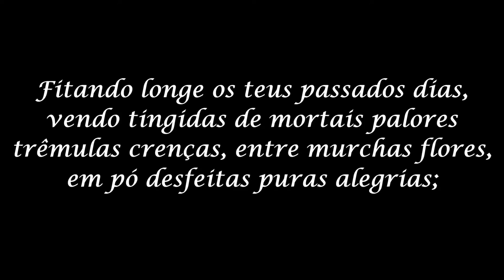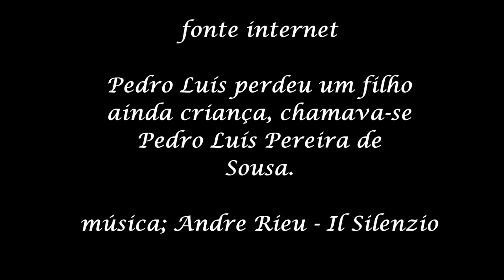A UM PAI ----- Pedro Luís P. Sousa, Uma homenagem ao filho que faleceu criança.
Pedro Luis, fez uma Poesia para homenagem ao seu filho, também Pedro Luís Pereira de Sousa que faleceu ainda criança.

Pedro Luís Pereira de Sousa.
Filho do comendador Luis Pereira de Sousa e Dona Carlota Viterbo de Sousa. Foi deputado em dois mandatos, ministro dos Negócios Estrangeiros e presidente da província da Bahia, de 29 de março a 11 de dezembro de 1882 e de 16 de dezembro de 1882 a 14 de abril de 1884. Como ministro interino da Agricultura, Comércio e Obras Públicas pede para Machado de Assis continuar como oficial de gabinete.1 Em 1880 foi agraciado com o título de conselheiro do Império.
Era tio do presidente Washington Luís Pereira de Sousa; é patrono da cadeira 31 da Academia Brasileira de Letras. Em 1934 a academia publicou os seus Dispersos
Pedro Luís Pereira de Sousa, advogado, jornalista, político, orador e poeta, nasceu em 13 de dezembro de 1839, em Araruama, RJ, e faleceu em Bananal, SP, em 16 de julho de 1884. É o patrono da Cadeira n. 31 da Academia Brasileira de Letras, por escolha de Luís Guimarães Júnior.
Educou-se em Nova Friburgo, no Colégio de S. Vicente de Paulo. Diplomado pela Faculdade de Direito em São Paulo, em 1860, estabeleceu-se como advogado no Rio de Janeiro, sendo também advogado no Conselho de Dom Pedro II. Na política filiou-se ao Partido Liberal. Deputado em duas legislaturas (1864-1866 e 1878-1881), revelou-se um orador fluentíssimo. Foi ministro dos Negócios Estrangeiros (1880), acumulando com a pasta dos Negócios da Agricultura, quando faleceu o conselheiro Buarque de Macedo. Nesse período teve como funcionário Machado de Assis. Não alcançando ser reeleito deputado, por ocasião de dissolução da Câmara, o conselheiro Pedro Luís resignou do cargo de ministro. Em 1882, foi presidente da província da Bahia. Acenava-lhe a política com um lugar no Senado, mas veio a falecer, aos 43 anos. Entre outras condecorações, era titular da Legião de Honra e grande dignitário da Ordem da Rosa.
Sua curta existência foi absorvida pela atividade política. Mas teve tempo bastante para firmar-se como poeta de cunho social e político, colocado entre os "condoreiros", precursor de Castro Alves, cujo poema "Deusa incruenta", o poema da imprensa, é uma antítese a "Terribilis Dea", que a guerra do Paraguai inspirou.
Pedro Luís Pereira de Sousa, morreu com 43 anos assassinado com vidro moído dado por um de seus servos.
OUTRAS POESIAS DE PEDRO LUÍS PEREIRA DE SOUSA:

Nunes Machado -- A' morte do Dr. Laudulpho -- A sombra de Tiradentes -- Polônia os voluntário da Morte --Terribilis Dea -- Covarde -- Prisca Fides -- Sua obra prima, LÁGRIMAS DO PASSADO --Não me olhes-- O Poeta -- Flor de amor "Romance "-- um Rio -- A um Pai --O Lago "Lamartine" -- O Sino da Aldeia "Lamartine"
Leque de Marfim. A Um Pai.

Lágrimas do Passado

Serena estrela no meu céo não viste?
Pallida e triste, foi morrer além;
Aqui findou-se meu extremo gozo,
E já forçoso que eu me vá também.

Amei–te muito! Foi paixão sincera...
Na primavera nosso amor nasceu;
Chegamos hoje ao derradeiro lance
Desse romance que me enlouqueceu!

Não tenhas medo do meu ar sóbrio;
Antes do estio chegará meu fim;
Eu já não tremo no fatal delírio...
Foi o martyrio que deixou-me assim!

O bardo é triste, no florir da idade,
Pranto e saudade foram seus laureis...
Que tem que o bardo, que viveu sem flores,
Chore os amores e te caia aos pés?!...

Um dia, virgem, na fatal romagem,
Sem ter coragem de seguir, parei;
Foi junto ás ondas, que corriam mansas,
Que de esperanças eu então chorei! ...

Vinha de climas em que o céo não fala,
Nem mesmo embala a viração a flôr,
Nunca tivera lá do sol de maio
Languido raio que lhe désse amor!

Cantei num pranto a mocidade, a vida...
Então, querida, me estendeste a mão;
Disseste: - “Poeta, tua voz suspira,
Vibra na lyra virginal canção.”

Tremi, fitei-te na fulgente areia.
Linda sereia junto a mim, de pé...
- “Não venha, (disse) me falar nest’hora,
Minh’alma chora, já não tenho fé!

Meu Deus, perdi-me!... Como estavas linda!
Vejo-te ainda, como então te vi;
Morena, pallida, num sorrir divino
O meu destino foi entregue a ti.

Pergunta á nuvem para onde vôa,
Quando rebôa um furacão veloz?!...
Mas não perguntes onde fui perdido,
Por ter ouvido tua meiga voz.

A nuvem bela não succumbe á morte:
Do sul ao norte, o firmamento é seu;
Maguas de poeta, quem poderá vêl-as?
Nem as estrellas, e nem tu, nem eu!...

O teu vestido acompanhei demente
Na febre ardente, soluçando a rir!
Teus olhos negros me disseram: “Ama”
E ardi na chamma, sem poder fugir.

Nesses olhares renovei a vida,
A fé perdida nessa immensa dôr!
Cheio de maguas reviver senti-me,
Na fé sublime dum celeste amor.

Quando á janella do salao chegavas
E ahi folgavas sem de mim ter dó,
Nunca me viste, como num degredo,
Sobre o lagedo, taciturno e só.

Foi-se o delirio que eu julgava eterno,
Vivo no inferno, meu destino o quiz;
Minh’alma dorme, não se agita inquieta,
Quem era um poeta para ser feliz?!